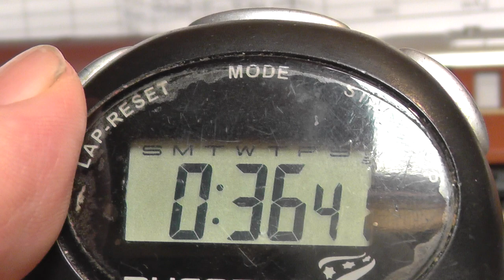Märklin Kesselwagen mit BR 245, mittlere Fahrstufe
Kesselwagen der 16,5 und 19,5cm-Klasse von Märklin, gezogen von einer BR 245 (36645) im MM2-System, erzeugt von einer Tams EC. In dieser mittleren Fahrstufe (FS 7/14) erreicht das Modell mit linearisierter und geglätteter Kennlinei eine Geschwindigkeit von 13,181m / 36,41 Sekunden = 0,362 m/s im Modell.
Das sind umgerechnet aufs Original ca. 113 km/h. Die Höchstgeschwindigkeit des Modells mit diesem Zug liegt bei ca. 162 km/h.